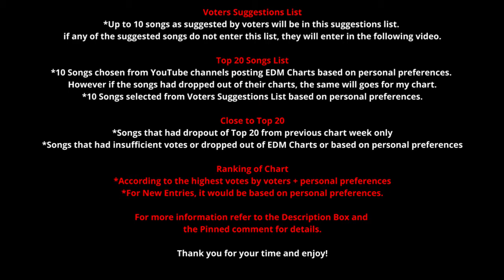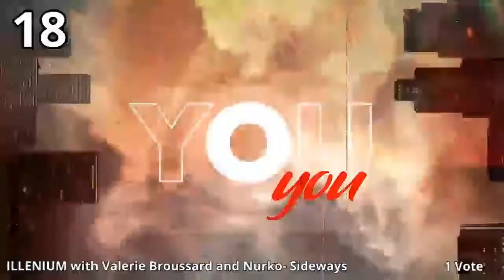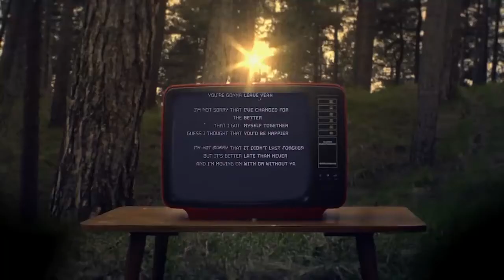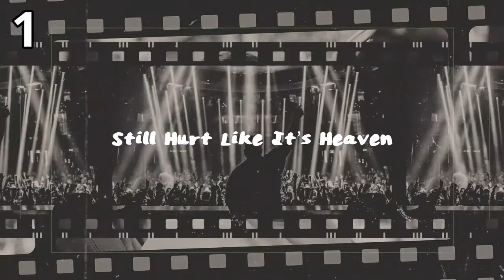Global wDJ Electronic Music (Week 21) [17 May 2021]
We hope that you enjoy this week Global wDJ Electronic Music. Meanwhile, feel free to vote or suggest your favourite songs below.

With effect from November 2019, when the comments had the word of "We", it will represent the Music Jam Facebook page as a group. However if the comments had the word of "I", it will represent the creator and the co-founder of Global wDJ Chart.

We would like to thank the voters for voting and suggesting songs as well.
Club Master
Chrizly-Charts
TopNioMusic
DON'T KNOW
Soun
Bingocharts
Feliciano Zhao
Dashie Dash
Berserker Hazasel Kira